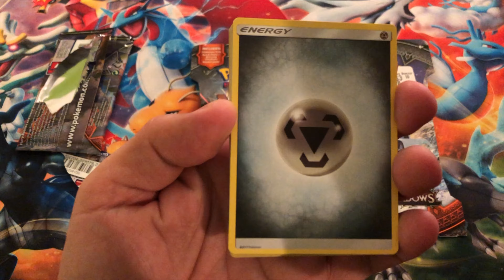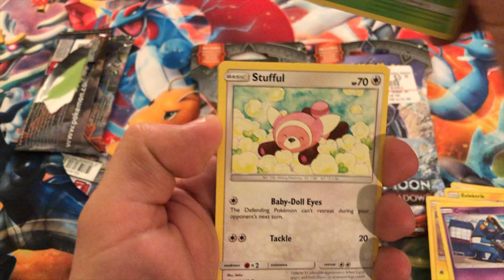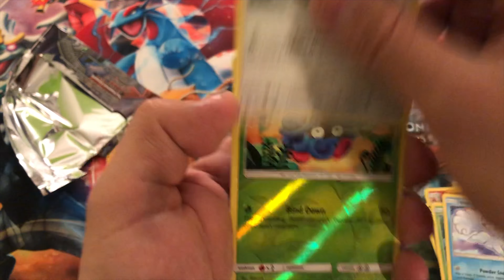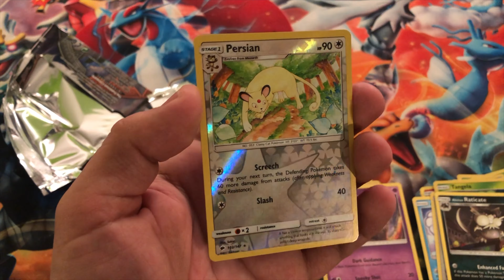Where's that Pokemon (Charizard)?:Episode 3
This video is about Where's that Pokemon (Charizard)?:Episode 3